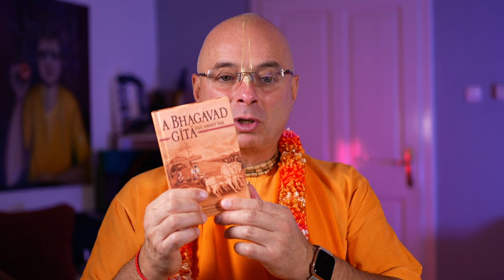Mindent a Karmáról. (TELJES VIDEÓ) Bhaktipāda Gosvāmī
Most minden kérdésedre választ kapsz! Mi a Karma, hogyan működik, s hogyan határozzák meg múltbeli és jelenbeli tetteink a jövőnket. Bhaktipāda Gosvāmī  mindezen felül bemutatja  a Bhagavad- gíta szent tanításai alapján, hogyan lehet az életről-életre egyre szövevényesebb karmikus kötelékeket elvágni.

Bhaktipāda Gosvāmī